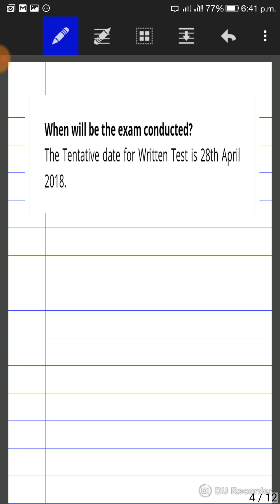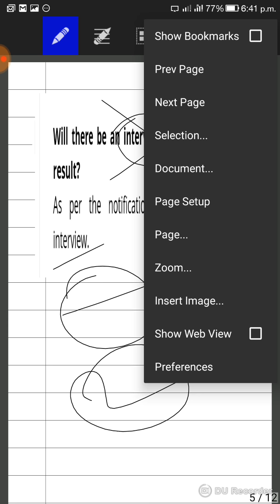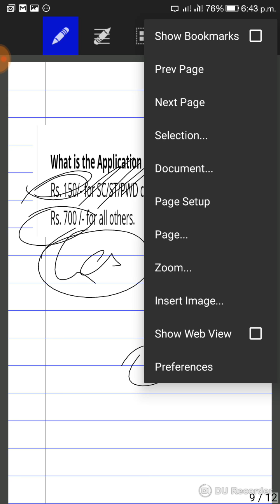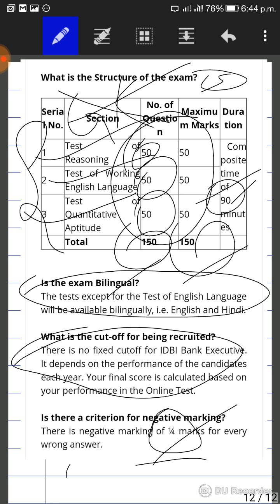BUMPER VACANCY -NO GK REQUIRED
Idbi executive vacancy